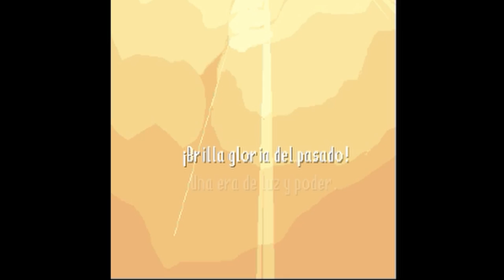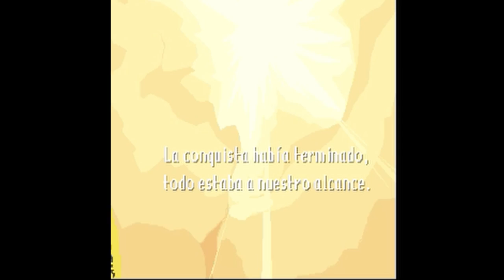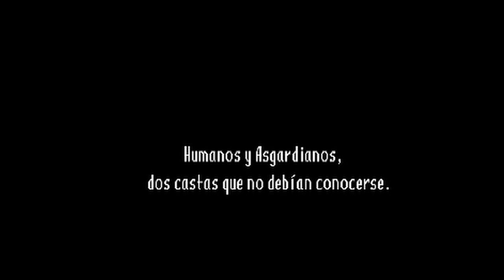🇨🇷 Videojuegos Latinoamericanos #34 | Drekirokr - Dusk of the Dragon - Ragnarökr Project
Juego de rol inspirado en los clásicos, ambientado en un mundo post-apocalíptico.